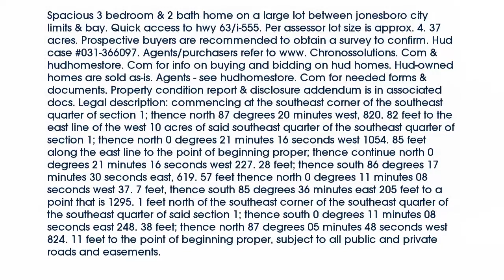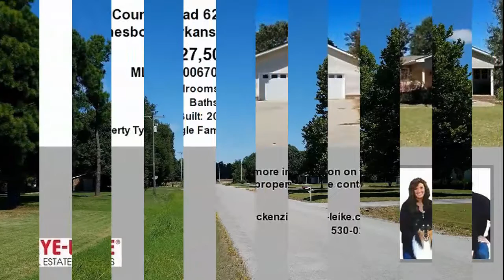Real estate for sale in Jonesboro Arkansas - MLS# 10067031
130 County Road 621
Jonesboro Arkansas 72404
MLS# 10067031

Spacious 3 bedroom & 2 bath home on a large lot between jonesboro city limits & bay. Quick access to hwy 63/i-555. Per assessor lot size is approx. 4. 37 acres. Prospective buyers are recommended to obtain a survey to confirm. Hud case #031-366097. Agents/purchasers refer to www. Chronossolutions. Com & hudhomestore. Com for info on buying and bidding on hud homes. Hud-owned homes are sold as-is. Agents - see hudhomestore. Com for needed forms & documents. Property condition report & disclosure addendum is in associated docs. Legal description: commencing at the southeast corner of the southeast quarter of section 1; thence north 87 degrees 20 minutes west 820. 82 feet to the east line of the west 10 acres of said southeast quarter of the southeast quarter of section 1; thence north 0 degrees 21 minutes 16 seconds west 1054. 85 feet along the east line to the point of beginning proper; thence continue north 0 degrees 21 minutes 16 seconds west 227. 28 feet; thence south 86 degrees 17 minutes 30 seconds east 619. 57 feet thence north 0 degrees 11 minutes 08 seconds west 37. 7 feet thence south 85 degrees 36 minutes east 205 feet to a point that is 1295. 1 feet north of the southeast corner of the southeast quarter of the southeast quarter of said section 1; thence south 0 degrees 11 minutes 08 seconds east 248. 38 feet; thence north 87 degrees 05 minutes 48 seconds west 824. 11 feet to the point of beginning proper subject to all public and private roads and easements.